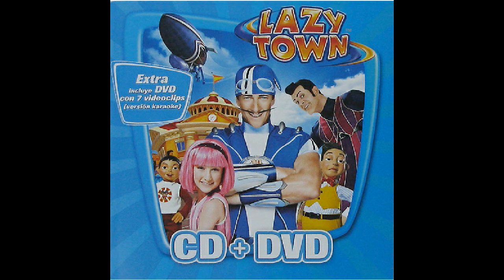05. Vago Scout [HD]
Fecha: 2010
LazyTown España